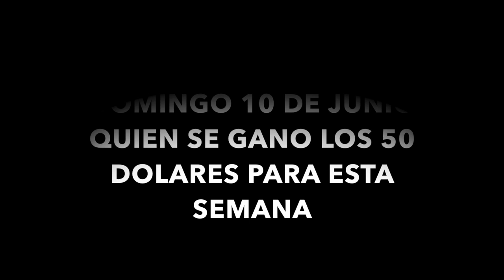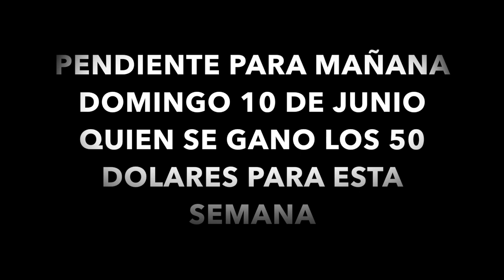UNA VISITA MUY ESPECIAL DESDE R.D